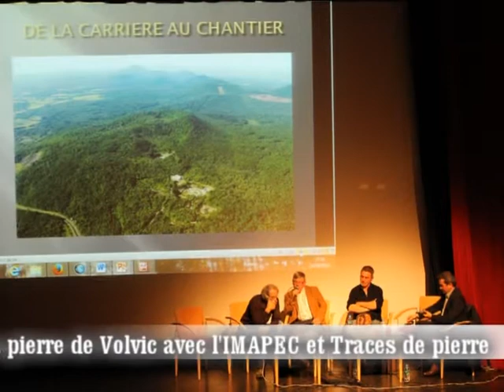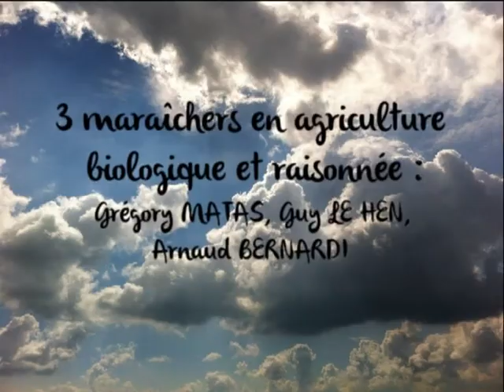Rétrospective 2014 Volvic en image